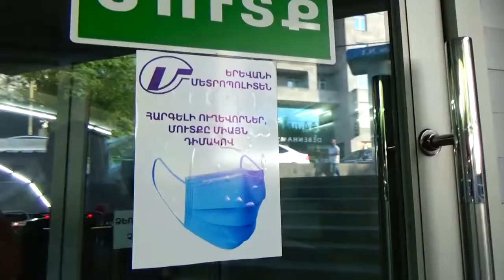Ոստիկանների արտակարգ ծառայությունը մետրոյում